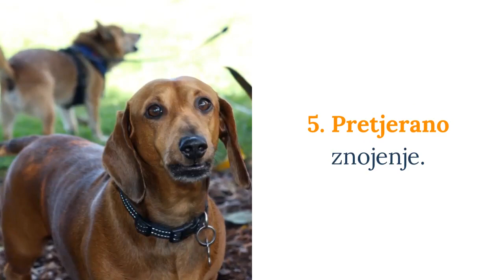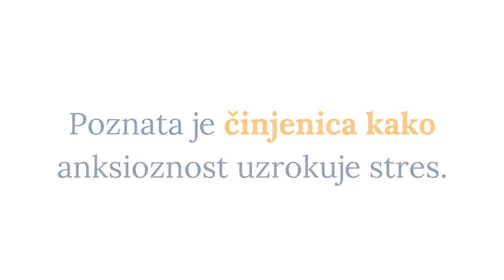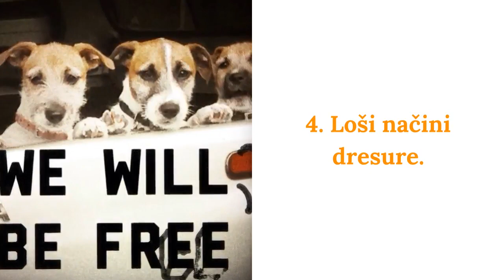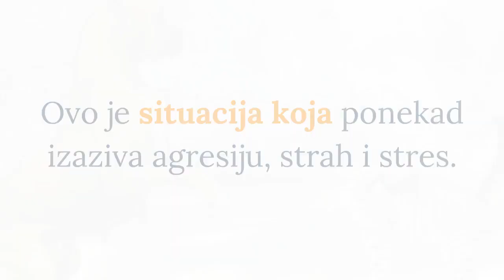Stres Kod Pasa Simptomi I Najčešći Uzroci 🐕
Psi kao i ljudi često pate od stresa. Simptomi stresa kod pasa su poziv u pomoć. Pogledajte simptome i uzroke stresa kod pasa.
⬇️ Više ⬇️
Posjeti moj webshop KUĆNI LJUBIMCI SHOP na adresi:

5% POPUSTA ❤️❤️❤️ uz kupon "LJUBIMCI"

Bitcoin: [14yyb87SSpzXpLnoXCa9ff6kLY5oEJjUwP]
Ethereum: [0xd5a7a045a4d0e0ea853269aa4e36fa8be800a3e0]

Stres kod pasa događa se često kao i kod ljudi.

Stres je negativna emocija, a simptomi su znakovi da je psu potrebna pomoć.

Kako biste pomogli psu potrebno je poznavati simptome da je vaš pas pod stresom.

Top 14 simptoma stresa kod pasa:
1. Probavni problemi (pr. dijareja, zavor).
2. Pas ima bijele oči i često treperi.
3. Agresija prema svima.
4. Pretjerano slinjenje.
5. Pretjerano znojenje.
6. Povećano linjanje.
7. Smanjen apetit.
8. Pas se skriva i bježi.
9. Pas ima povučene uši.
10. Pas ima pognut rep.
11. Pas plače.
12. Pas drhti.
13. Pas cvili.
14. Pas laje.

Ovi simptomi stresa kod pasa javljaju se u stresnim situacijama.

Svaki pas drugačije djeluje na određene situacije.

Ipak postoje situacije koje će gotovo uvijek izazvati stres tako da savjetujem da ih izbjegavate ili pokušate spriječiti.

Najčešći uzroci stresa kod pasa:

1. Strah.

Strah može biti potaknut od drugih životinja, ljudi, predmeta, vremenskih uvjeta i sl.

2. Anksioznost.

Poznata je činjenica kako anksioznost uzrokuje stres.

Ipak manje je poznata činjenica da postoji nekoliko vrsta anksioznosti.

U ovom slučaju najviše pažnje potrebno je posvetiti upravo anksioznosti uzrokovanoj bukom koja dovodi do velikog straha i stresa kod psa.

Za više pogledajte članak putem linka u opisu o anksioznosti kod pasa.

3. Promjene u životnom stilu kućnog ljubimca.

Iznenadne promjene u životnom stilu pasa mogu uzrokovati stres.

Psu je potrebna stalna, neprekidna i dobro isplanirana rutina.

Ona mu omogućava da se osjeća sigurnim, opuštenim i samim time bez stresa.

4. Loši načini dresure.

Dresura psa može biti zabavna i izuzetno dobra za mentalno i fizičko zdravlje psa, ali može i uzrokovati stvaranjem stresa, te loših posljedica.

Loši načini dresure pasa uključuju:
a) Korištenje šok ogrlica,
b) Nanošenje fizičkih ozljeda,
c) Vikanje na psa.

Nikako ne preporučujem prethodno navedene metode.

One uzrokuju stres i loše mentalno stanje psića.

5. Invazija na pseći osobni prostor.

Vrlo vjerojatno znate da ulazak u osobni prostor označava u životinjskom svijetu napad.

Ovo je situacija koja ponekad izaziva agresiju, strah i stres.

Vrlo je važno da nadgledate kako se vaše dijete ili druga osoba odnosi prema psu.

U gornjem desnom uglu videa nalazi se info kartica u kojoj sam stavio link na video sa 6 tehnika kako pomoći psu koji je pod stresom.

Također kako biste vidjeli više pogledajte članak koji sam izradio za Vas u kojem detaljnije opisujem problem stresa kod pasa.

Lijep pozdrav!

Materijali korišteni u videu
Materijal 1: Stres Kod Pasa – Top 14 Simptoma Da Je Vaš Pas Pod Stresom